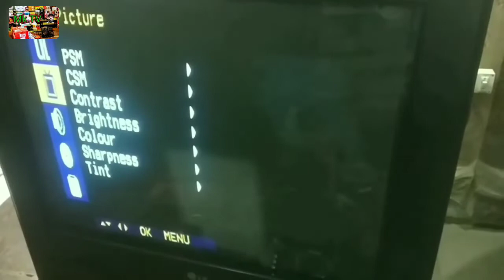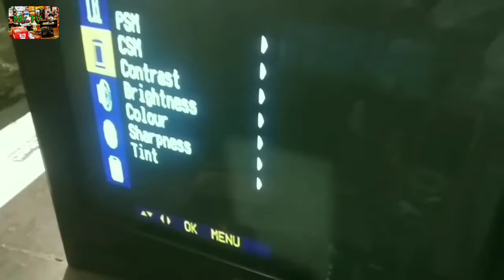पिक्चर काला आ रहा,LG CRT TV Lo contrast picture.हिन्दी IC AVL problem \\ Function of ABL in crt tv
विडयो के उपर लहर आ रही है ||Vidyocon crt tv vidyo sync problem | How to Crt tv video problem /mketg

बस दो मिनट दें और देखें बिलिंग प्रॉब्लम/Output Section Short Details. हिंदी 110v Volt Drop In Crt Tv

Crt tv में रिमोट कैसे काम करता है आइये थियोरि के साथ जाने | Local CRT TV Remote Control Not Working

ओनिडा टीवी का ये भी प्रॉब्लम गजब का है 🤯ONIDA CRT picture problem How To onida crt tv sync problem

पंखे से आवाज क्यों आती है? | Seiling fan Se Kar karane ki awaaz Kaise theek Karen \ how to fan riper

और सभी बटन काम करता है फिर AV काम क्यों नहीं करता | Sansui tv remote av not working ||

टीवि अकाई का बोर्ड लोकल पावर सप्लाई सॉर्ट |CRT tv power supply problem /100uf 450v capacitor balast/

Crt tv रिट्रेश लाइन प्रॉब्लम | Sansui Colour tv picture tube charging | How to crt tv charging /mketg

SMPS खराब होने की अब कोई चिंता नहीं//Power Supply Module |12v dc power supply module wiring

BPL TV local motherboard supply Sort//किसी भी टीवी में एस टी आर के जगह मॉडुल लगाने का पूरी जानकारी/

विडयो के ऊपर आसांति, बाधा, या उपद्रव दिखाई दे तो बस इतना कर लीजिये/Onida crt tv ripeyar in hindi/mketg

Onida Tv standby problem not switching /Onida CRT TV \ Onida TV repair tips solution/Mketg
सिस्टम साउंड प्रॉब्लम || Home theatre repairing
Make 12v,Dc supply (2A transformer) DC 12 volt adaptor/hindi/12v का अडेप्टर कैसे बनायें//Mketg
Know About Transistor in hindi NPN Transistor & PNP Transistor// जानकारी हिंदी में/Mketg
How to transistor theory and practical//ट्रांजिस्टर की जानकारी हिंदी में/Mketg
How to ripeyar 2030ic hometheatre/होमेथेटोर साउंड प्रॉब्लम/Mketg

AVL shalution Hindi me
Video problem but sond okk
LG Crt TV ripeyar
Vidyocon CRT TV picture ok but no sound problem
Crt TV sound section jinar dayod sortej problem
How to ripeyar Crt TV sounds problem
How to ripeyar Crt TV falt,
Photo sidha dijit oolta kaise thik karen,